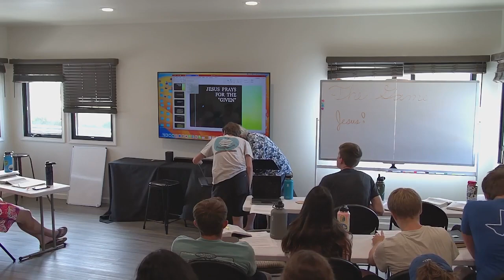Ed Gross – Upper Room Discourse Part 8